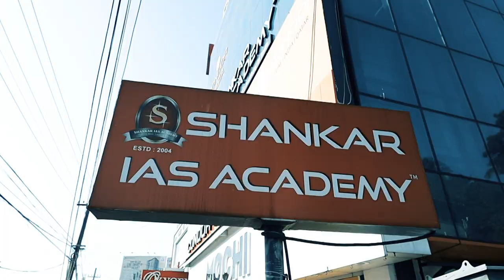Honest Conversation with UPSC Toppers | SIA Trivandrum | Showcase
In this Video UPSC Aspirants Trivandrum Interview Showcase